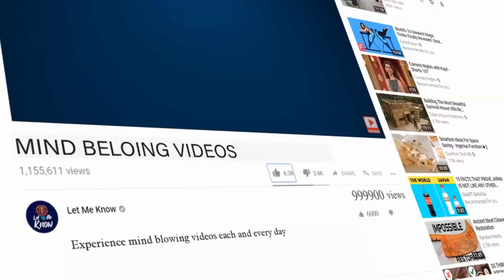Seal Grips A Diver’s Hand Underwater, Then Things Took An Even Stranger Turn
An old hand at aquatic adventure, 55-year-old Gary Grayson has been scuba diving many times before – yet this underwater encounter was unlike anything he had ever experienced. The seal approached him, and Grayson wasn’t expecting anything other than a brief glimpse as the creature passed. But then something truly amazing happened which – if he hadn’t been wearing a mask – would have left him breathless.

Grayson the thrill-seeker

Grayson lives in Worsley, part of the city of Salford, near Manchester in the north of the U.K. And although he is a businessman in his everyday life, Grayson has another side to his identity: thrill-seeker. His high-octane hobbies include motorbike riding, skydiving and – obviously – deep-sea diving.